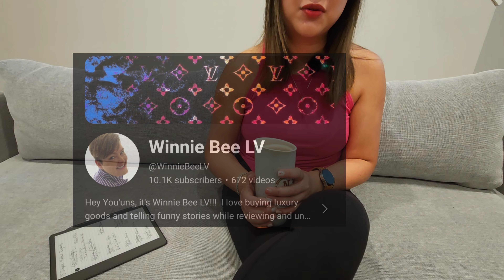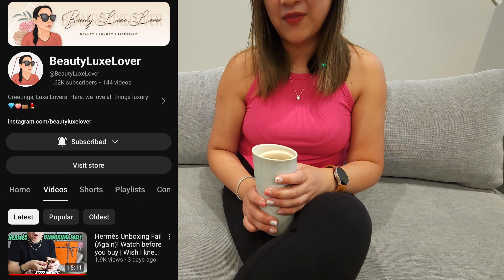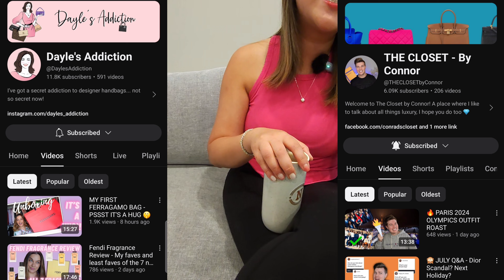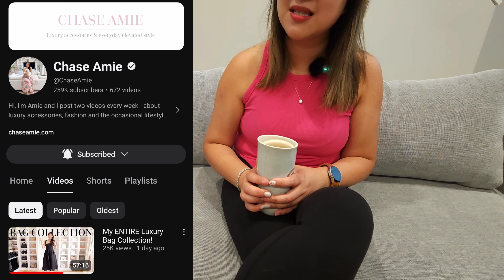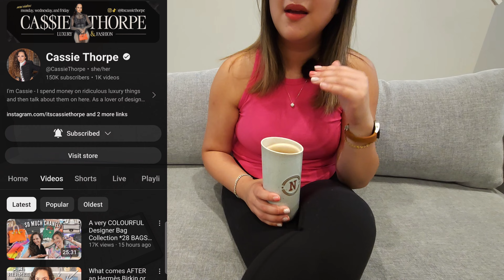15 Luxury Subject Matter Experts I Love on YouTube!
As a consumer, we all look to YouTube for our own research and due diligence on luxury items we spend a ton of money on. You have to be entertaining and educational for me to want to tune in on the regular. These 15 subject matter experts' opinions and knowledge are the ones I can trust. I want to share my perspective on why I want enjoy watching these content creators in the luxury world.

Equipment I'm using:
⭐Looks like Summer (code: somehowadulting)
⭐MisboslaLondon (code somehowadulting for 15%)